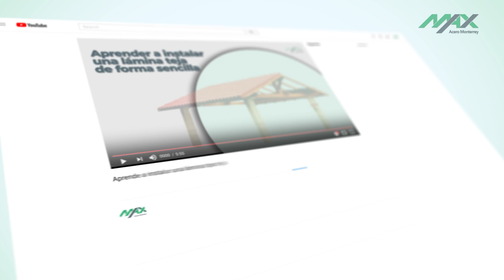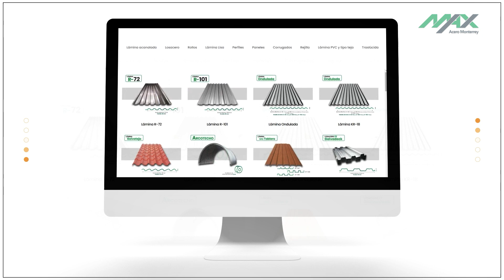Aprende a hacer tu propio Bichiroque ¡Una herramienta muy útil!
Aprende a hacer un bichiroque, una herramienta útil en la industria de la construcción para el amarre de alambre, te servirá más de lo que crees. ¡Reproduce este video y aprende a hacerlo!

😉¿Quieres aprender más sobre la industria del acero y la construcción?

👷‍♂️ ¿Ya sabes que materiales necesitas? 👷‍♀️​
📞 ¡Cotiza totalmente gratis llamando al 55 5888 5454!

0:00 Saludos
0:37 ¿Qué es un Bichiroque?
1:10 Materiales
1:27 Paso 1
1:33 Paso 2
2:17 Paso 3
2:45 Conclusiones